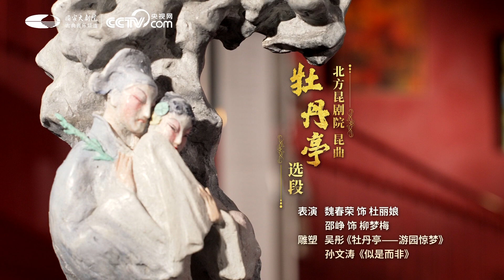[国家大剧院“春天在线”系列：春日]《牡丹亭》选段 表演：魏春荣 邵峥|第艺流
北方昆剧院昆曲《牡丹亭》选段，表演：魏春荣饰杜丽娘，邵峥饰柳梦梅，雕塑：吴彤《牡丹亭——游园惊梦》，孙文涛《似是而非》。